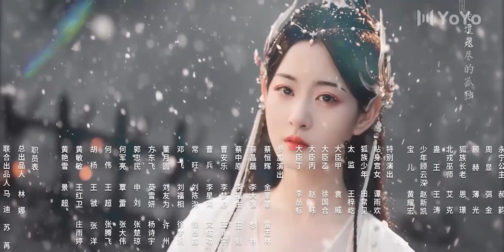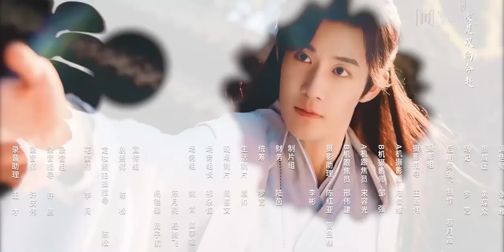The general took off the fox's clothes，couldn't help but kiss she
🔥 Update Chinese wonderful drama clips every day! 🔥
✨Name：Only Love You
⭐Introduction：This drama tells the beautiful love story of the Fox Saint Jinse and the cold faced General Gu Yunshen, who fall in love and break through secular boundaries and eventually get married
🌟Starring：Peng Chuyue / Zhao Qing
🎬Episodes：24 episodes
💕Looking forward to receiving your comments and support!💕